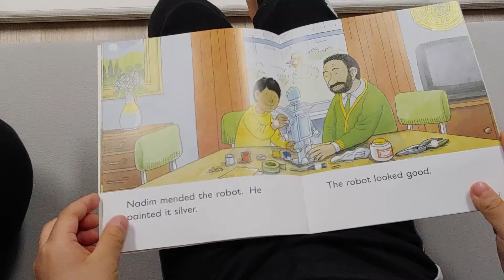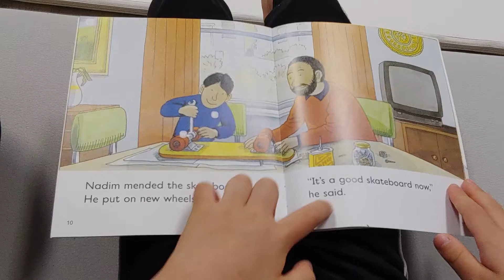ORT Stage4 Swap